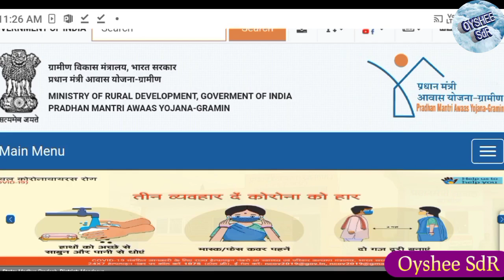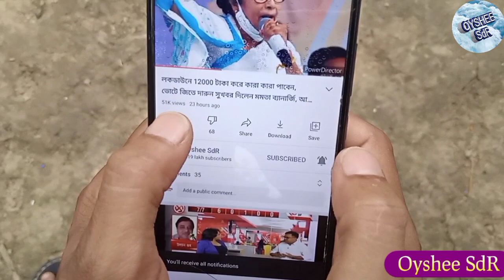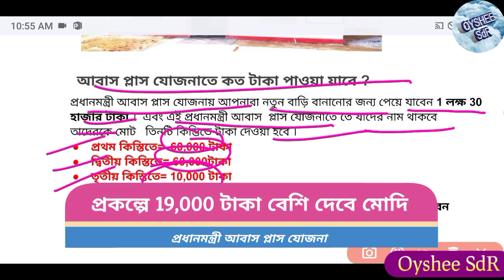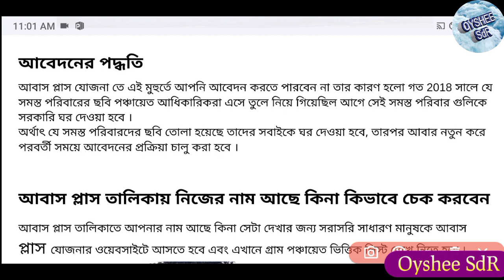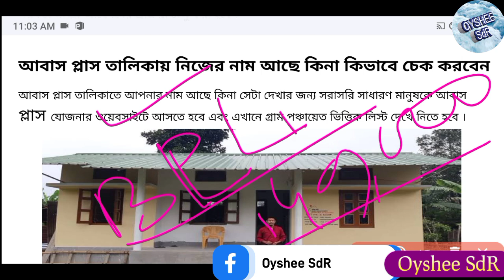চালু হল আবাস প্লাস যোজনা 149,000 টাকার বাড়ি + জব কার্ড থাকলে ১৯০০০ টাকা, কারা কারা পাবেন ?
বর্তমানে রাজ্য কেন্দ্রীয় সরকারের প্রচুর প্রকল্প চালু রয়েছে তার মধ্যে গুরুত্বপূর্ণ কেন্দ্রীয় সরকারের একটি প্রকল্প হলো প্রধানমন্ত্রী আবাস যোজনা এই প্রকল্পের মাধ্যমে সাধারণ দিন দরিদ্রকে ঠেকা মানুষদের ব্যাংক একাউন্টে নতুন বাড়ি তৈরির জন্য ১ লক্ষ ৩০ হাজার অথবা ১ লক্ষ ৪৯ হাজার টাকা দেওয়া হয়ে থাকে। আর আবাস প্লাস যোজনার মাধ্যমে কাদের কে কত টাকা দেয়া হচ্ছে নতুন বাড়ি কারা কারা পাবেন সেই বিষয়ে এই ভিডিওতে জানানো হয়েছে।